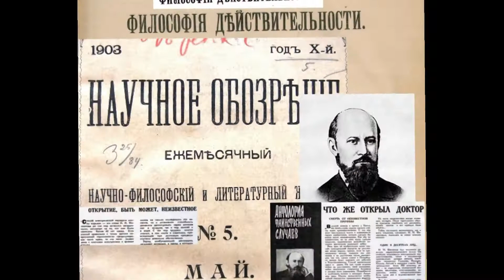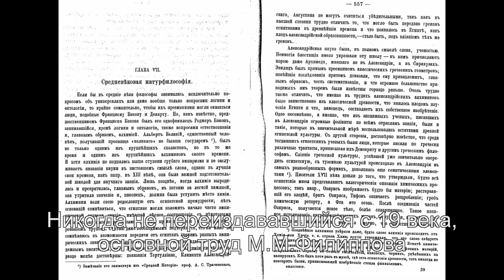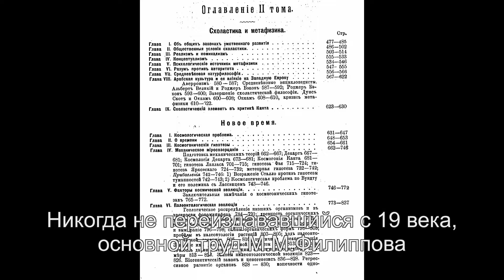Философия Действительности. Переиздание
Видеоролик к компании по переизданию 2-х томного труда "Философии Действительности" М.М.Филиппова 1895-97 г.г., не переиздававшегося в 20 и 21 веке.